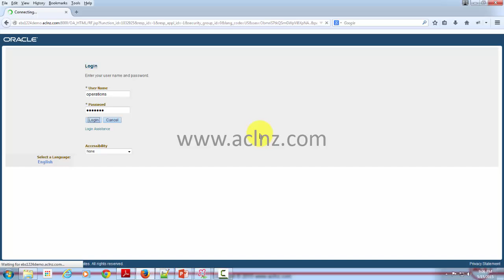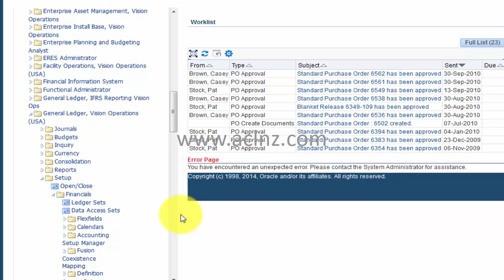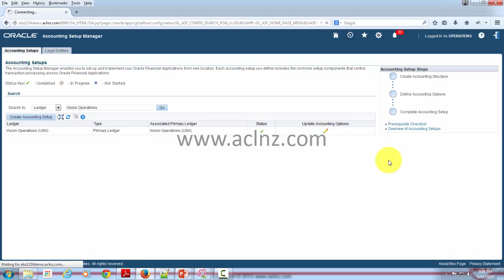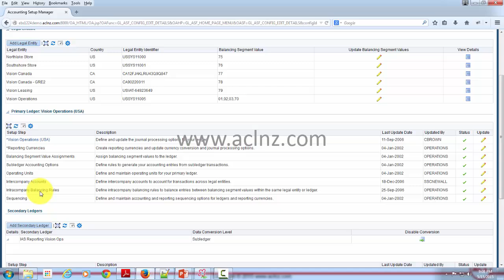Introduction to Accounting Setup Manager (on Oracle EBS R12.2.4)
Course Name = R12i Oracle E-Business Suite Fundamentals - Advanced

Learning Objectives
By the end of this course you will be able to learn following topics:
+ Concepts of Enterprise, Enterprise Software and Oracle E Business Suite Release 12i
+ Navigating in Oracle E Business Suite Responsibilities, Menus and Forms
+ Searching Forms and running standard Reports
+ Understanding Oracle E Business Suite Release 12i Architecture
+ Concepts of Flexfields, Multi-Org, Oracle Workflow and Oracle Alerts
+ Overview of file structure and Oracle E Business Suite installation
+ Fundamental concepts of Oracle System Administrator and Application Developer roles
+ Overview of shared entities and integration within Oracle Applications modules
+ Finally, tips on preparation of Oracle E Business Suite r12i Essentials Certification exam